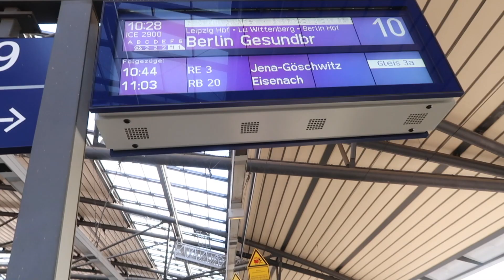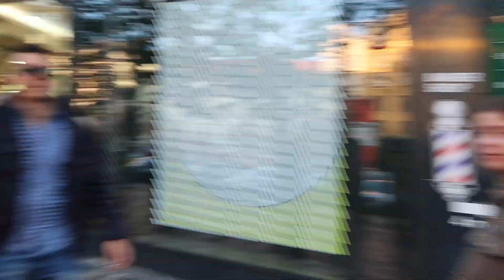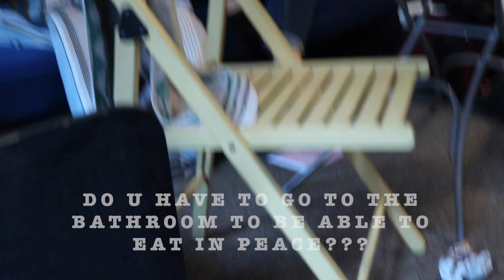My Trip to Prague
I do everything from covers to funny, entertaining videos and travel vlogs.

I am on fire with these videos, uploading regularly and all that. I guess Mondays are my days now, right?

Shoutout to John-Robert for the sick vocals, I know it's an old cover but it's one of my favorites!!

xoxo Saskia